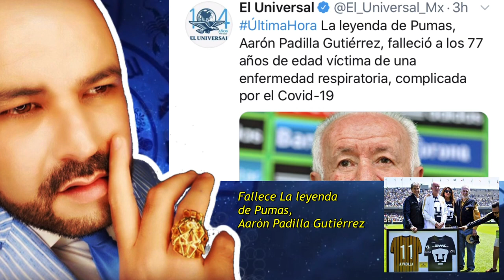‪Fallece La leyenda de Pumas, Aarón Padilla Gutiérrez‬